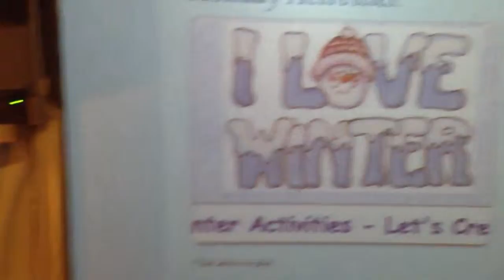2nd Grade Christmas Computer Party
Tech Lab @ Jameson!